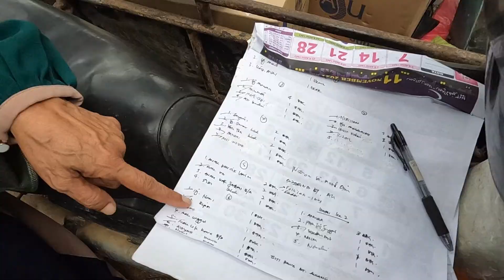KARENAH LEMBU KORBAN 2022 AT JENGKA 6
Sebelum anda berkorban, adakah anda sudah menyemak  lafaz niat korban lembu yang betul?

Sebenarnya tiada bacaan khusus untuk niat korban. Malah individu yang berkorban boleh menyebutkannya di dalam hati sahaja.

Sebagai contoh, “Sahaja aku melakukan korban sunat, kerana Allah Ta’ala”, di dalam hati.

Tetapi haruslah berhati-hati sekiranya korban tersebut adalah korban nazar.

Pertama sekali haruslah diingatkan tidak sah niat nazar seseorang sekiranya niat itu sekadar di dalam hati tanpa lafaz.

Selagi ianya tidak dilafazkan, nazar itu menjadi tidak sah dan tidak wajib ditunaikan.

Contohnya, “Aku bernazar seekor kambing tahun ini”, sekiranya orang yang bernazar cuma di dalam hati dan tidak dilafazkan, nazar tersebut bukanlah nazar yang sah dan tidak wajib ditunaikan.

Lafaz niat tersebut haruslah jelas dan nyata, sekiranya individu tersebut tidak boleh bercakap, niat nazar secara isyarat atau bertulis sudah memadai.